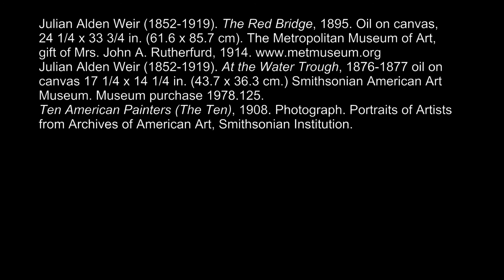Weir Farm Presents Dmitri Wright, an American Impressionist in the Tradition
Painter Dmitri Wright explains the philosophy and techniques of Impressionist painting through the art of Julian Alden Weir.